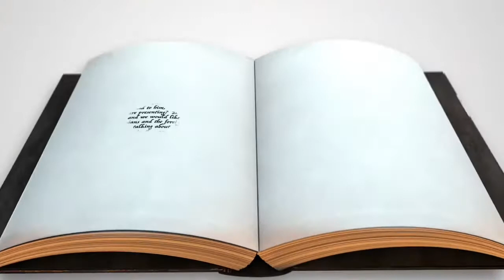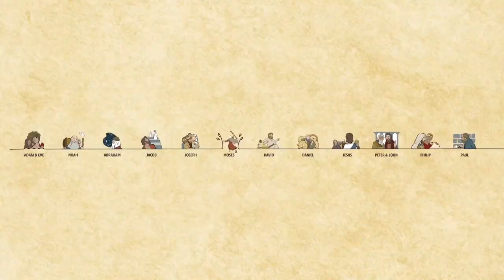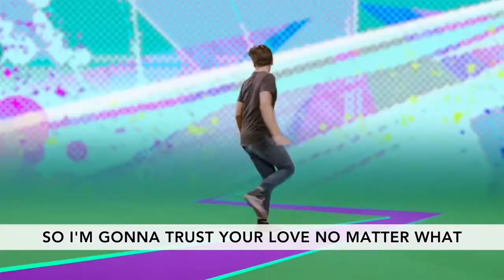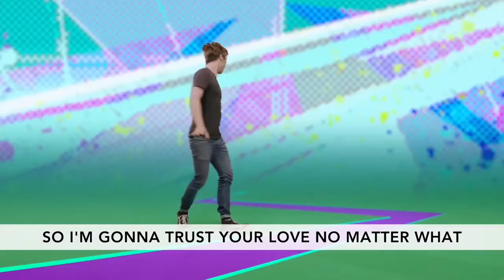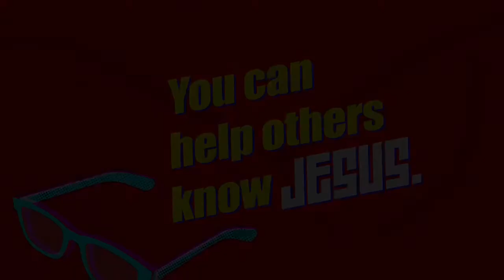Bethel Kids at Home K-5 Sunday School, July 12, 2020